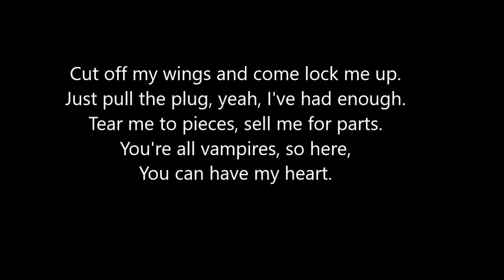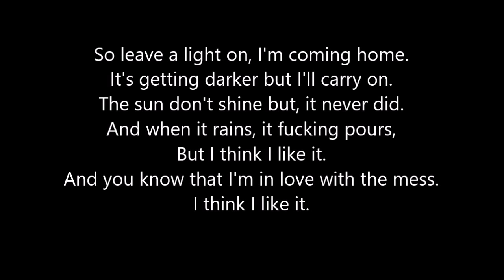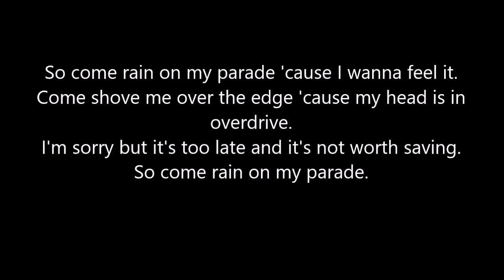Bring Me the Horizon - Doomed (Lyrics)